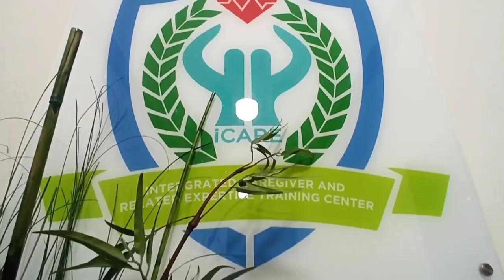iCare soft opening| Because we care, you care, iCare | Evan Sumanga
Integrated Caregiver and related expertise training center is newly open for all OFW particularly in Jeddah western region of Saudi Arabia.

iCare is offering the following courses;
Caregiver/Nursing Assistant
Dental Care Assistant
Physiotherapy Aide
Respiratory Therapy Aide
Dermatology Aide
English Communication (Basic and Advanced)

Because we care, you care, iCare!